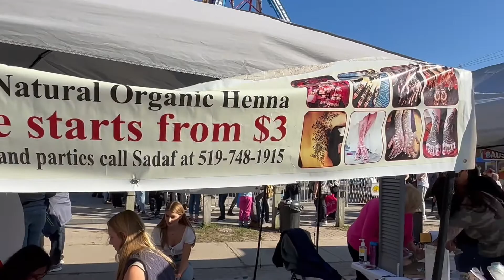PUMPKIN FEST 2022 🇨🇦 PART 2